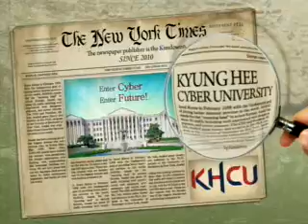[경희사이버대 교양학부 졸업생 평생교육] 9차시 2강 : 직장인의 스트레스와 인간관계 갈등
경희사이버대 교양학부 졸업생 평생교육의 9차시 2강 : 직장인의 스트레스와 인간관계 갈등 영상입니다.